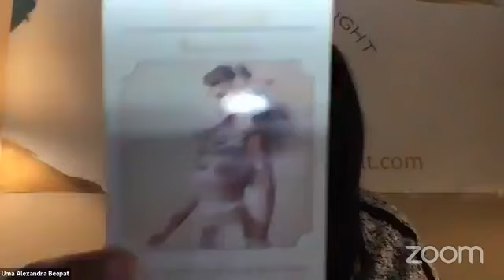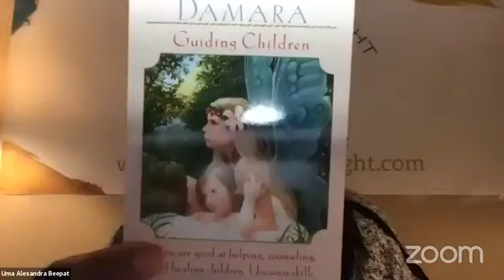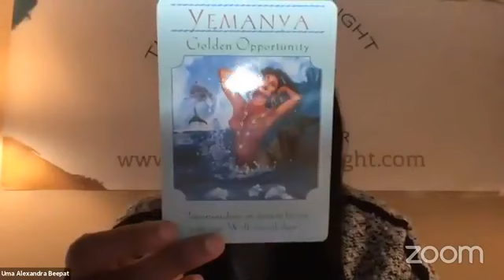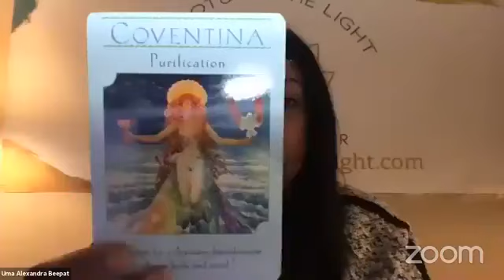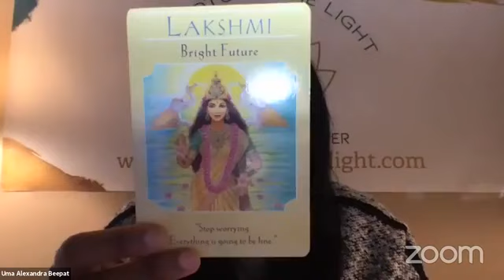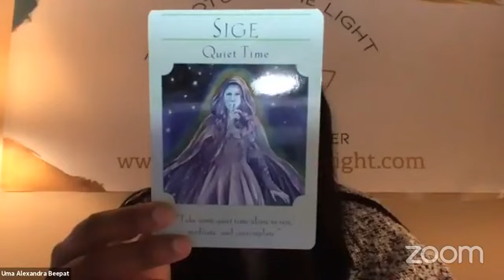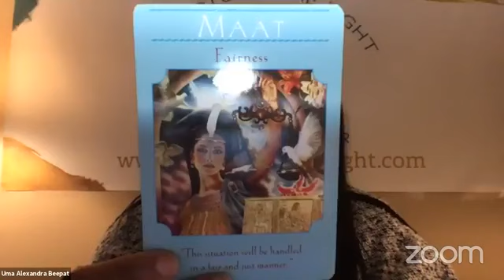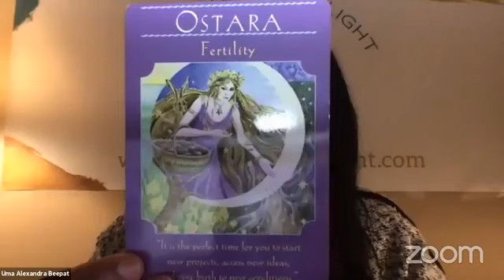Discussing the Divine Feminine and Archetypal Goddesses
The topic: Honoring the Divine Feminine Within

We all have feminine and masculine parts to us, and we need to honor each side. In this talk, Uma talks on how women and female identifying persons can honor the divine Feminine through archetypes.

Meet Uma!
CEO of The Lotus and The Light Metaphysical Center
CEO of Lotus Wellness Center
President of Manassas Holistic Chamber of Commerce
Elite doTERRA Wellness Advocate

Uma's center is located in Northern Virginia where she teaches metaphysiclal and psychic development classes and provides services as a Soul Alignment Coach, Intuitive Consultant and Spiritual Mentor.

Uma is also an inspirational speaker, spiritual retreat leader and the author of The Awakened Life on Amazon.